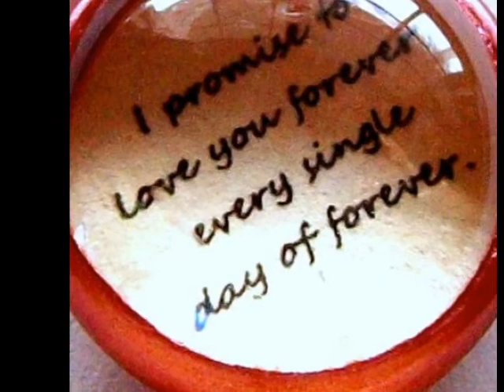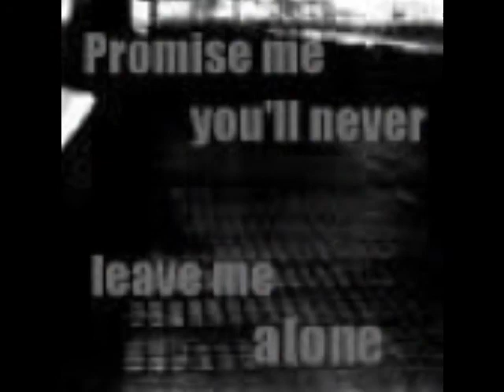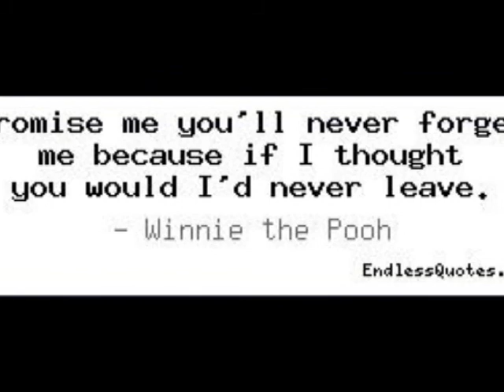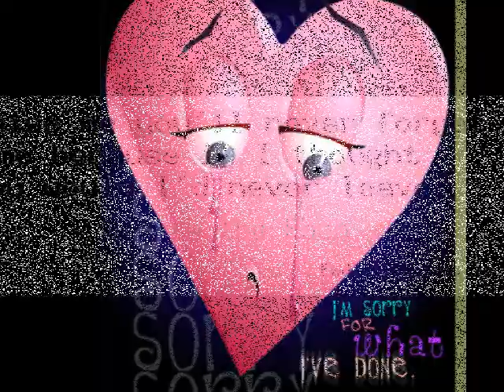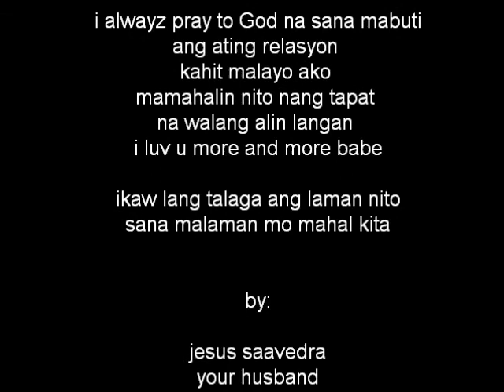to my love ELizabeth